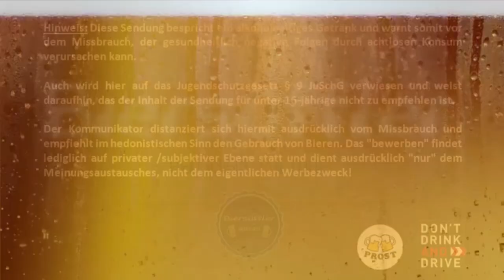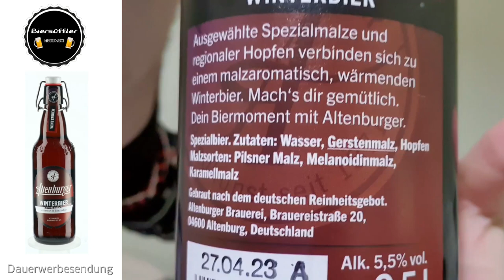Altenburger Winterbier (2022) - Biertest